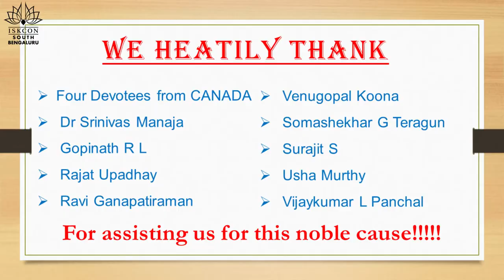Covid Food Relief 2021- ISKCON South Bengaluru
ISKCON Cultural Centre, South Bengaluru is distribution around 800 packets of food everyday. The healthy sanctified food is cooked, packed and distributed by devotees. Two NGO's are also helping us in distributing the food to the people affected by Pandemic.

We heartily thank the donors for their help and support.

If you wish to become part of this Food relief program.